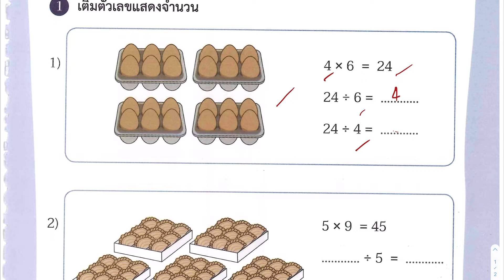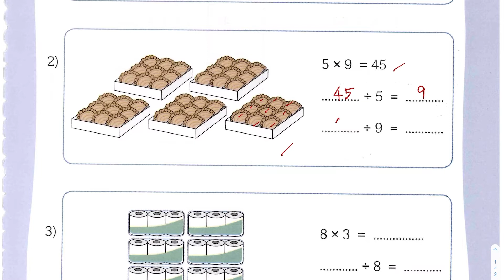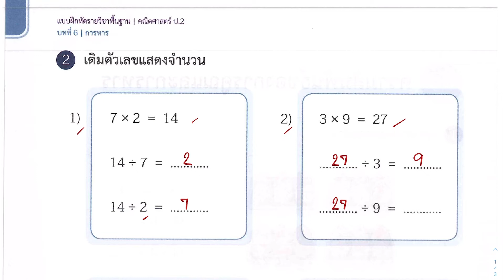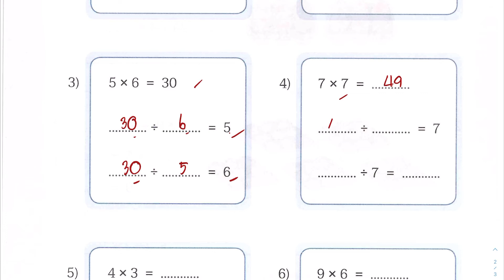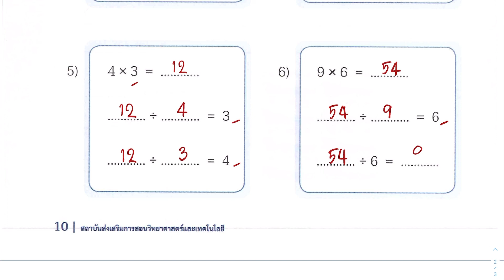เฉลย แบบฝึกหัดรายวิชาพื้นฐาน คณิตศาสตร์ ป.2 เล่ม 2 บทที่ 6 การหาร แบบฝึกหัด 6.4 หน้า 9-10 ข้อ 1-2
เฉลย แบบฝึกหัด คณิตศาสตร์
📌 1. การหาร
👉 1.1 ความหมายการหาร
👉 1.2 การหารลงตัวและการหารไม่ลงตัว
👉 1.3 การหาผลหารและเศษ
👉 1.4 ความรู้สึกเชิงจำนวนเกี่ยวกับการหาร
👉 1.5 การหาค่าของตัวไม่ทราบค่าในประโยคสัญลักษณ์การหาร
👉 1.6 โจทย์ปัญหาการหารและการสร้างโจทย์ปัญหาการหาร
📌 2. เวลา
👉 2.1 การอ่านปฏิทิน
👉 2.2 การบอกเวลาเป็นนาฬิกาและนาที (ช่วง 5 นาที)
👉 2.3 การบวกระยะเวลาเป็นชั่วโมง เป็นนาที
👉 2.4 โจทย์ปัญหาเกี่ยวกับเวลา
📌 3. การวัดปริมาตร
👉 3.1 การวัดและเปรียบเทียบปริมาตรโดยใช้หน่วยที่ไม่ใช่หน่วยมาตรฐาน
👉 3.2 การวัดปริมาตรและความจุเป็นช้อนชา ช้อนโต๊ะ ถ้วยตวง ลิตร
👉 3.3 การเปรียบเทียบปริมาตรและความจุเป็นช้อนชา ช้อนโต๊ะ ถ้วยตวง ลิตร
👉 3.4 โจทย์ปัญหาการบวก และโจทย์ปัญหาการลบเกี่ยวกับปริมาตรและความจุ
📌 4. รูปเรขาคณิต
👉 4.1 รูปสามเหลี่ยม วงกลม และวงรี
👉 4.2 การเขียนรูปเรขาคณิตสองมิติโดยใช้แบบของรูป
👉 4.3 แบบรูปซ้ำของรูปเรขาคณิตและรูปอื่น ๆ
📌 5. การบวก ลบ คูณ หารระคน
👉 5.1 การหาผลลัพธ์การบวก ลบ คูณ หารระคน
👉 5.2 โจทย์ปัญหาการบวก การลบ การคูณ การหาร 2 ขั้นตอน
📌 6. แผนภูมิรูปภาพ
👉 6.1 การอ่านแผนภูมิรูปภาพเมื่อกำหนดรูป 1 รูปแทน 2   หน่วย 5 หน่วย หรือ 10 หน่วย
📌 สนใจคอร์สคณิตศาสตร์ออนไลน์ ตั้งแต่ระดับชั้นประถม-สอบเข้ารับราชการ สามารถดูรายละเอียดได้ที่ และ